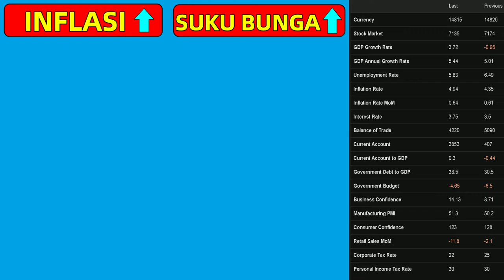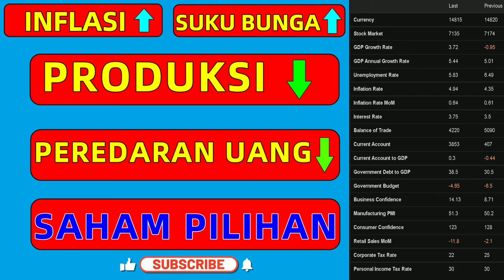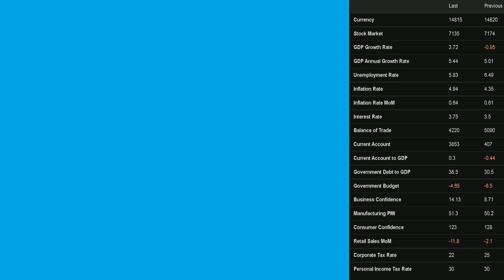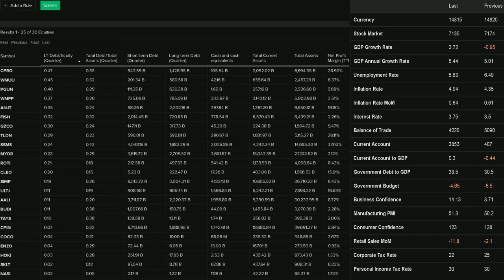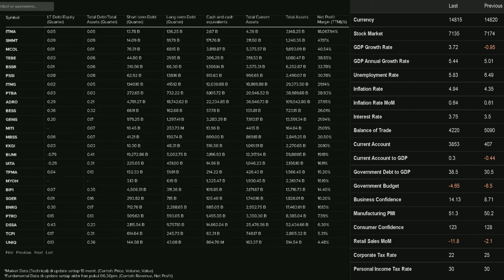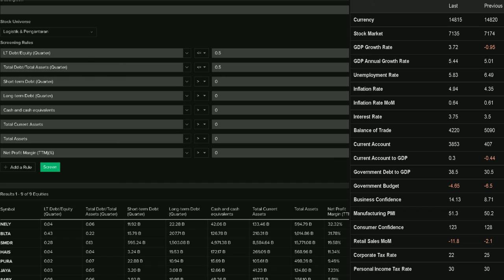BBM naik saham NAIK apa CRASH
Pilihan saham saat ini
"what if" ,apa yang terjadi kalau keadaan berikut terjadi, dan
berikut skenario saham dari saya.

Analisa berikut hanya untuk edukasi & analisa pribadi,
menerimanya.